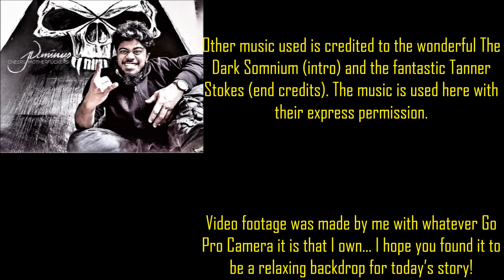''I'm a Night Janitor for a Haunted Elementary School'' | EXCLUSIVE STORIES FROM DR CREEPEN’S VAULT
Do you believe in ghosts? Regardless of whether you do or not, these creepy tales will have you scared witless!

We start today's vid with ‘I'm a Night Janitor for a Haunted Elementary School’, an original story by f4c3m3l73r, kindly shared directly with me for the express purpose of having me exclusively narrate it here for you all.

Rounding off I offer you ‘My Friend’s Dead Dad Haunts me’, which is another original story, this time by Mordley, again kindly shared directly with me for the express purpose of having me exclusively narrate it here for you all.